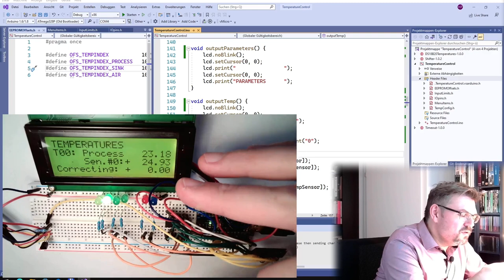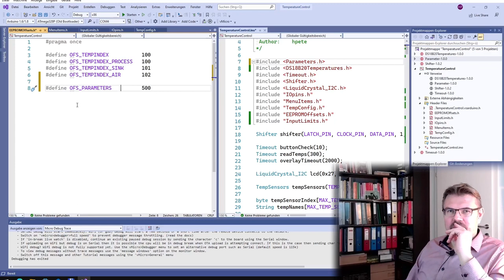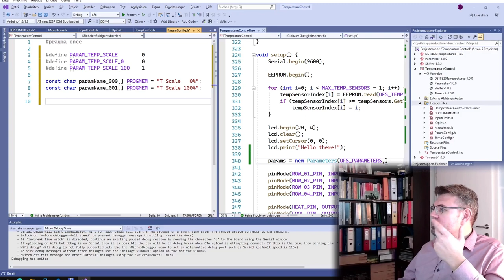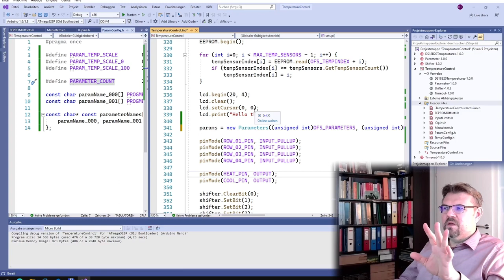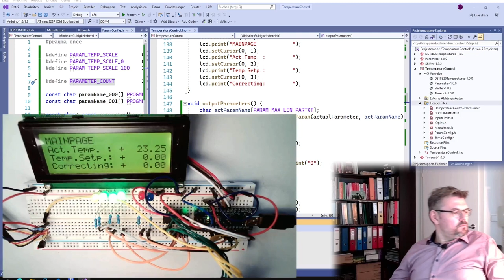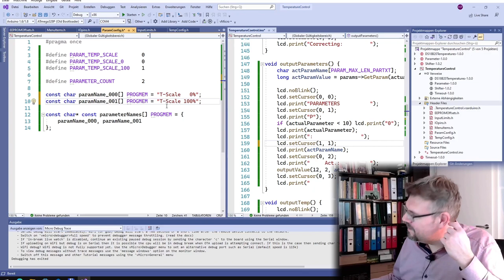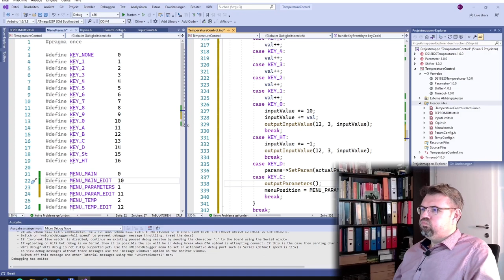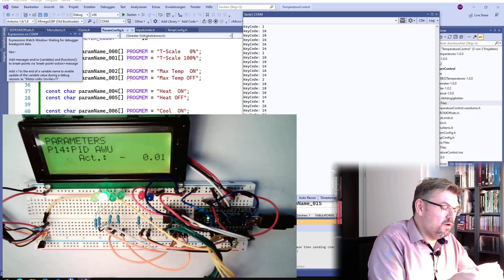PRTC 11: Parameters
This time we do want to do some numneric inputs of parameters which are stroed in EEPROM of our controller.